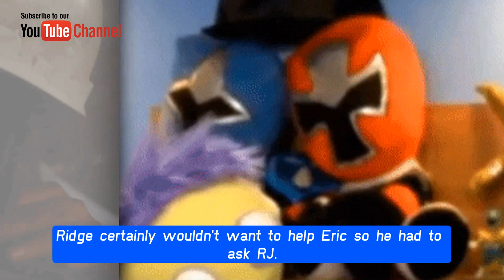CBS The Bold and the Beautiful Spoilers Wednesday, August 30 | B&B 8-30-2023